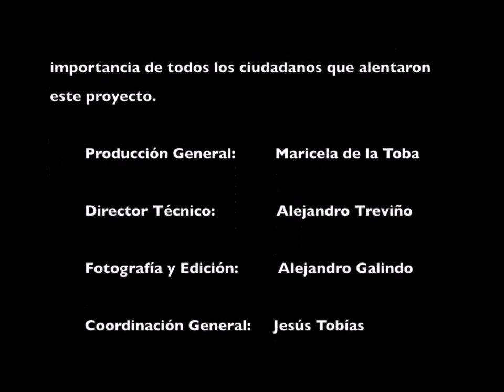Entrevista Ciudadana - Fernando Elizondo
Entrevista con la artista: Maricela de la Toba